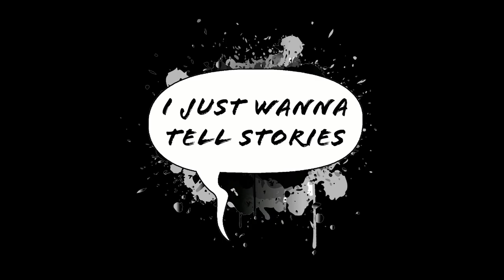I Just Wanna Tell Stories S1E2 - Alejandro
This Week, Jeaux interviews Alejandro, Host of the 'Yo Soy!' Podcast. The Topics Include:

- Growing up in Orlando, and the lasting effects of the Pulse Nightclub Incident
- The uplifting text conversation with his mother
- Coming of age in a creative high school
- Helping to get stories out in the 'Yo Soy' Podcast
- Dream Interview Subjects
- Inspiring Change in a Latino Fraternity
- The time commitments of podcasting
- Coming from a family of creatives

AND

*TOP FIVE PIZZA TOPPINGS!*